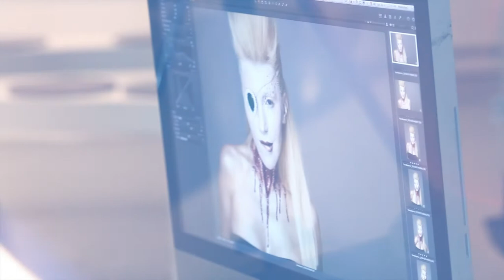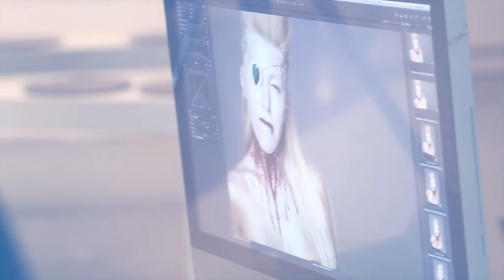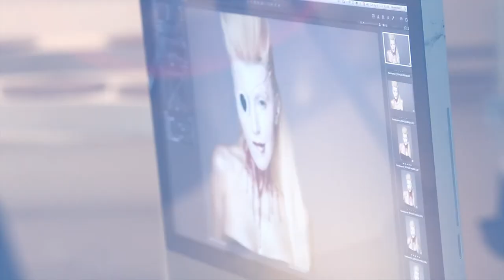Hande Yener Alt Dudak Backstage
Hande Yener Alt Dudak Album Kapak Cekimi

Photography : Tayfun Cetinkaya
Makeup : Goktug Gokhan Yuksel
Hair : Akin Unal
Styling : Simge Morali
Creatif Direktor : Selim Akar